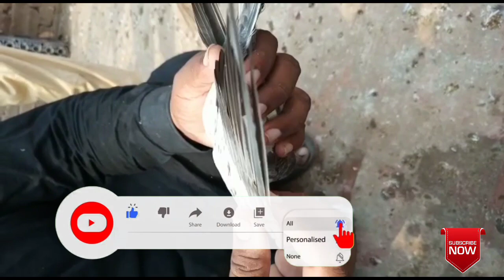High flying baby pigeon || top quality pigeon 2020[faisalabad pigeon]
Ustad Goshi
Faisalabad Pigeons
 Pakistani Pigeon
High Flyer Pigeons
Pigeon Loft
 Pigeon Master
Kabootar Pigeons
Pigeon Video
 Sialkoti Pigeons
 Teddy Pigeons
Qasori Pigeons
 Best Flyer Pigeons
Breeder Pigeons
Eye Signs
Pigeons Eye Close Up
 Pigeon Breeds
Pigeons Performance

parwazi kabootar

parwazi kabooter

indian kabootar

pakistani pigeons